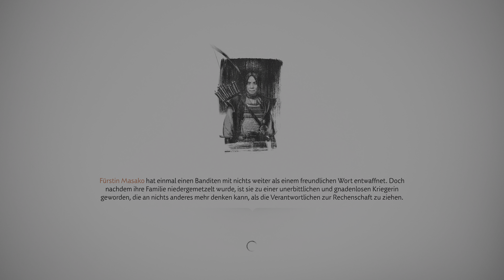Ghost of Tsushima PS5 Gameplay Teil 15: Ryuzos Verrat und Die Befreiung der Burg Kaneda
Willkommen zum fünfzehnten Teil unseres Ghost of Tsushima PS5 Gameplays! In dieser Episode setzen wir die Mission "Die Geschichte von Ryuzo" fort, doch auch auf den mongolischen Schiffen finden wir kein Essen. Danach gehen wir zur Mission "Das Strandlager" über, besiegen die Mongolen und befreien das Lager.

In der Mission "Der Eisenhaken" hat Yunas Bruder uns einen Eisenhaken hergestellt, mit dem wir nun Mauern und Wände erklimmen können. Ryuzo sucht nach uns im Dorf und erzählt, dass seine Leute von den Mongolen gefangen genommen wurden, während sie versuchten, Essen zu stehlen. Wir helfen ihm, seine Leute zu befreien und entdecken, dass die Gefangenen von den Mongolen ernährt wurden, was sehr ungewöhnlich ist. Hier erfahren wir auch mehr über die Beziehung zwischen Jin und Ryuzo, insbesondere wie Jin Ryuzo einst besiegte, was Ryuzos Ego und Ehre verletzte und ihn zu den Strohhüten führte.

Mit dem Eisenhaken können wir nun die Burg Kaneda stürmen und planen, unseren Onkel aus der mongolischen Gefangenschaft zu befreien. In der Mission "Der Schatten des Samurai" versammeln sich alle Verbündeten, um meinen Onkel zu befreien, außer den Strohhüten. Wir starten die Mission dennoch und der Gameplay-Teil endet mitten in dieser spannenden Geschichte.

Begleite uns auf dieser aufregenden Reise durch die offene Welt von Tsushima, während Jin Sakai weiterhin gegen die mongolische Invasion kämpft und die Ehre der Samurai verteidigt.